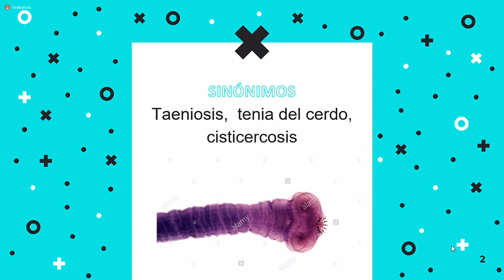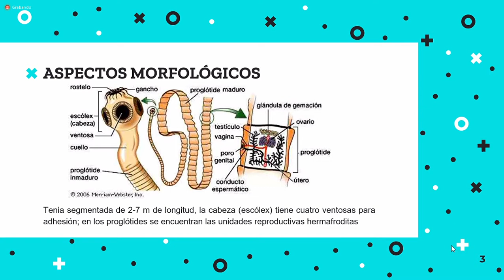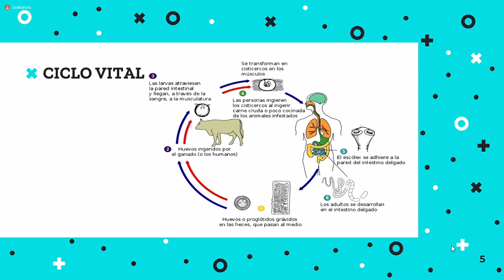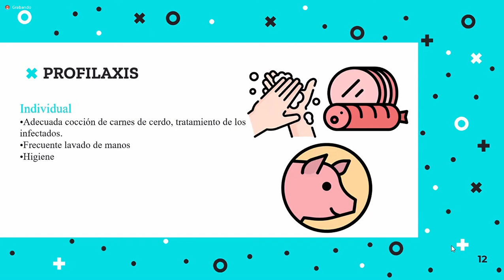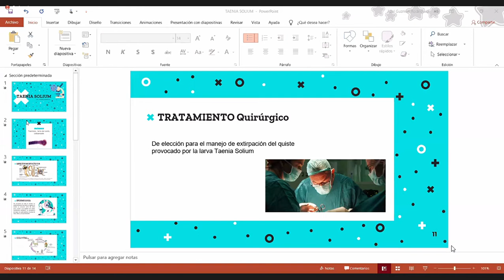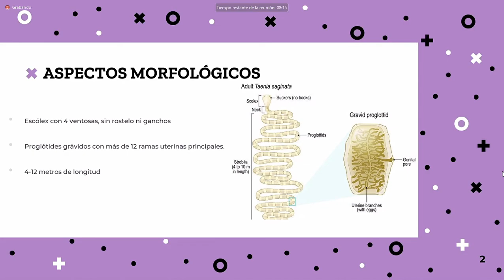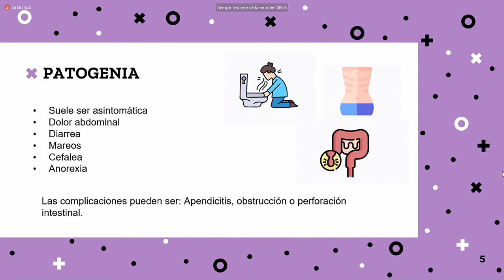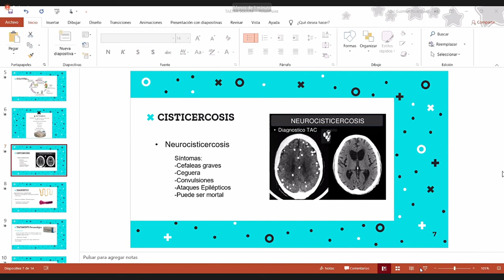Parasitología - Taenia Solium & Taenia Saginata